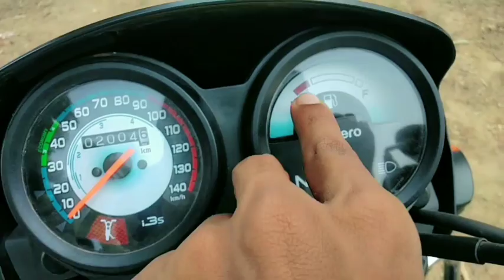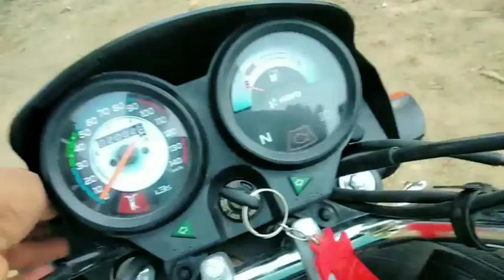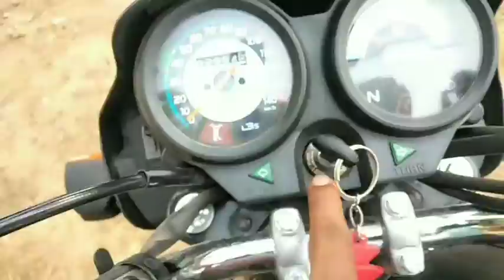हीरो स्प्लेंडर न्यू बाइक रिव्यू वीडियो। Hero Splendor New Bike Review Video